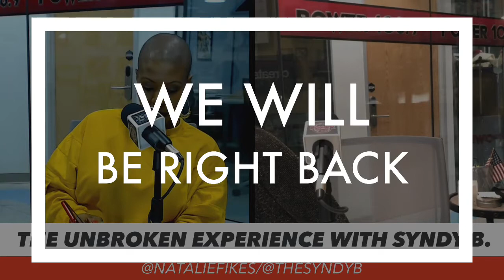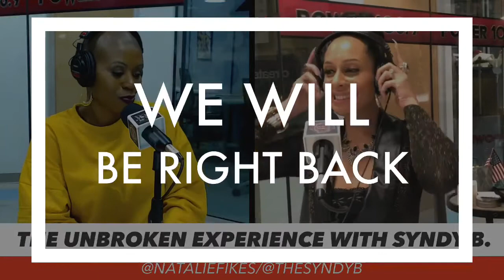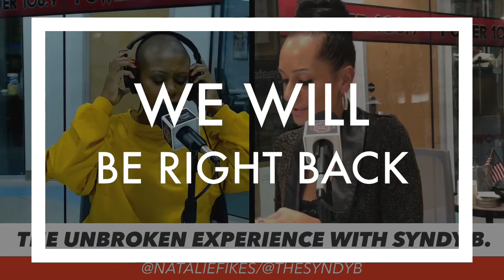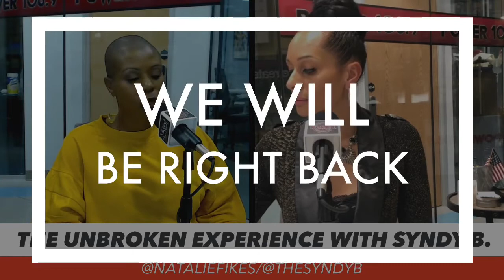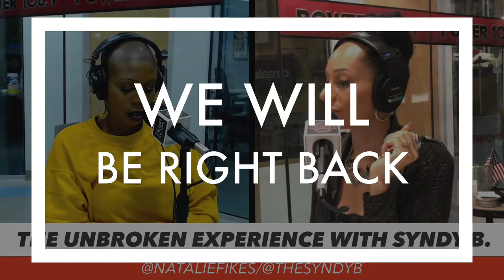The Unbroken Experience with Syndy B and Co Host Natalie Fikes / November 12, 2020